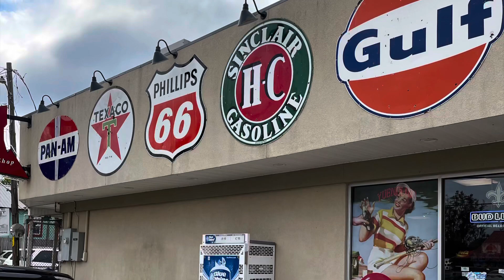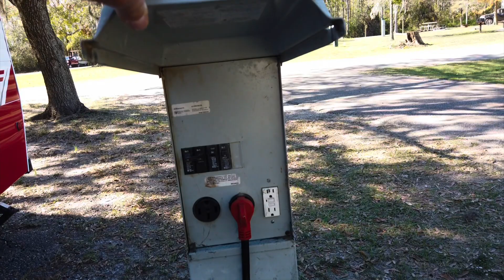RV Camping at Fairview Riverside State Park in Madisonville, Louisiana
Hey folks,
We recently enjoyed another beautiful Louisiana State Park and we're happy to share this one with you. We did a complete campground drive thru, shared things we did in the area and videoed a site walk around of site 66 so you too can see everything we saw in this beautiful Louisiana State Park. Fairview Riverside State Park is off of hwy-22 on the beautiful Tchefuncte River in the small town of Madisonville located here in Southeast Louisiana. This campground is great for RV camping, tent camping, biking, fishing and boating. In addition, this state park offers visitors tours of the historic Otis House Museum.

As you'll see in our video we enjoyed all of the things mentioned above and then some. We hope you find the video helpful as well as entertaining.

Let me say thanks to the St. Tammany Parish Sherriff's Deputies for doing an excellent job patrolling the river. ;)

We look forward to hearing from you. Every time we head out camping we're going to record footage to share so you can find the best camp sites and campgrounds for wonderful camping experiences. Check out a few of our playlists for some good sites in some great campgrounds!

It’s free to subscribe and hit that notification bell too so you’ll know when we upload our next video:) We’d appreciate it as it helps other RVers to see our videos.

Happy Trails & Happy Camping!

Mike and Angel

We will only share links to items and products we use ourselves.

Our Gear
(Motorola T110)
(OSMO Pocket)
(OSMO filters)
(Canon 6D)

“Trouble Stay from My Door,” Roy Williams

“Ain’t No Thing,” Mid Knight

“Vagabond Heart” (Instrumental Version) Arch Tremors

“Slocum Run,” Roy Williams

“Jessie,” (Instrumental Version) Walking Hearts

“Mozie,” American Legion

“Every Golden Ray of Sun,” The Undertones

“Toward Home,” Cody Francis

“All the things We Did Back Then,” (Instrumental Version) Wildflowers

“I Remember Well,”Cody Francis

“Cheap Sheep and Dirty Cow,” J. F. Gloss

“Jamais Vu,” Chester Malone